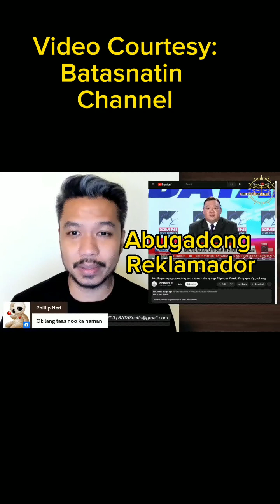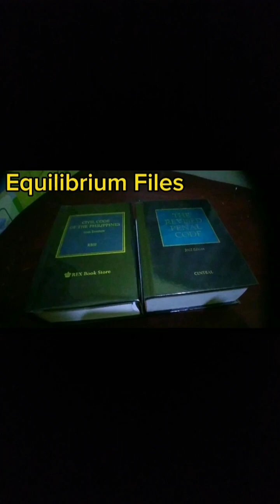ATTY LIBAYAN, ANO ANG MAHALAGA SAYO PERA O BUHAY?! | KUWAIT OFW BAN ISSUE